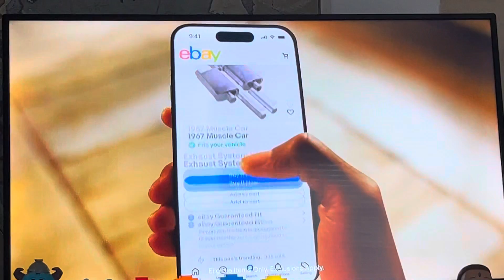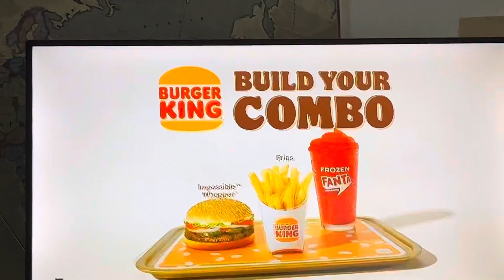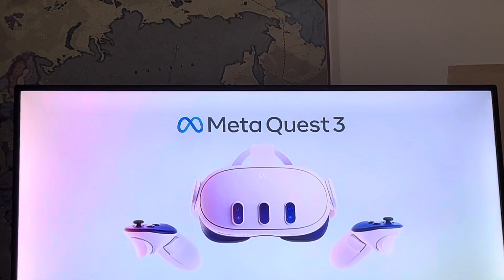[Adult Swim] Sign Off Cartoon Network Sign On Monday October 30 2023